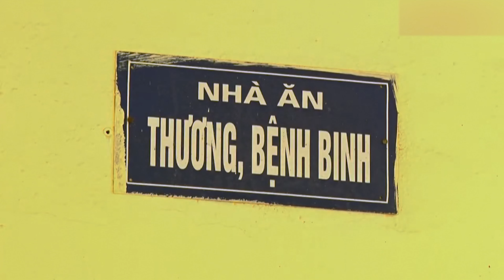THẮP LÊN VIỆT NAM - Sáng tác: Lê Tự Minh - Ca sĩ: Tùng Dương